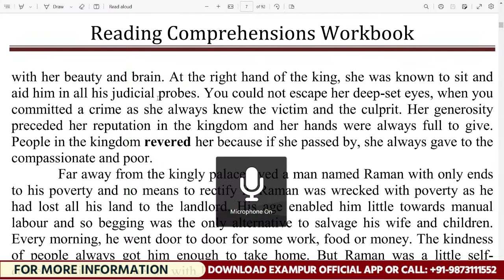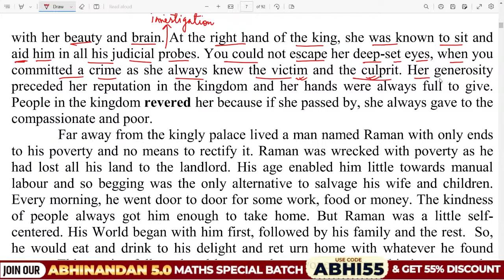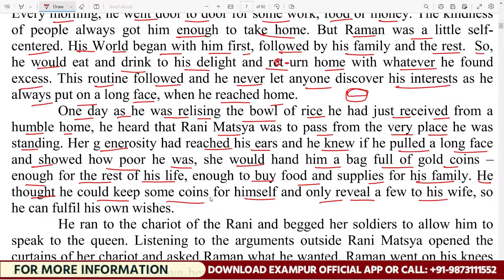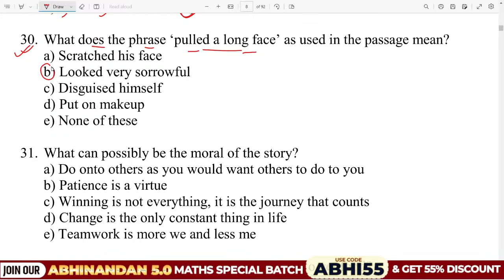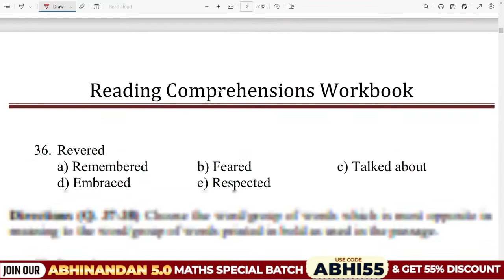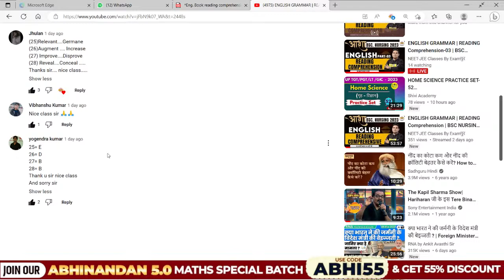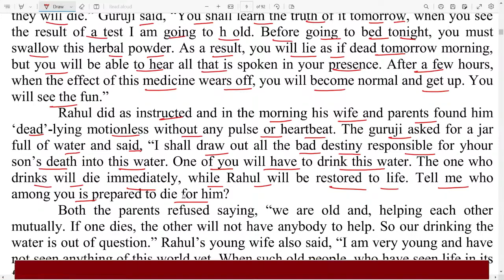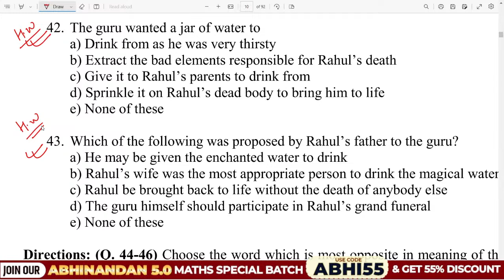ENGLISH GRAMMAR | READING Comprehension-03 | BSC NURSING ENTRANCE EXAM 2023 | BY GAURAV SIR